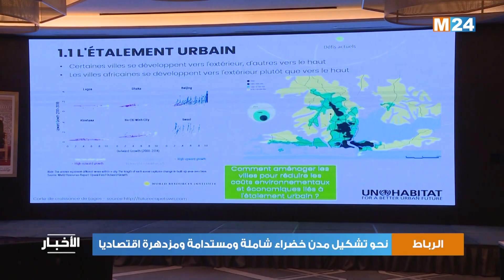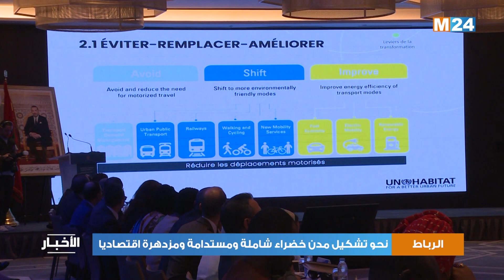الرباط.. نحو تشكيل مدن خضراء شاملة ومستدامة ومزدهرة اقتصاديا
أكد المشاركون في ورشة تفكير حول التخطيط والانتقال الحضاري الأخضر ، يوم الجمعة بالرباط ، على أهمية تطوير استراتيجيات التخطيط الحضري وفق مقاربة شاملة تدمج أبعاد الصمود والاستدامة والتنمية الاقتصادية.

لمتابعتنا

لتحميل التطبيق